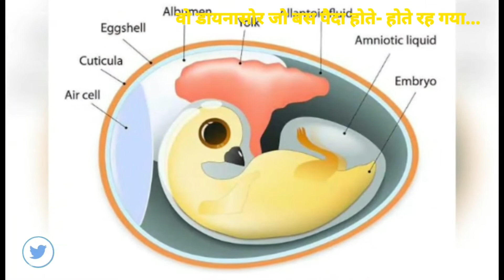Baby Yingliang | वो डायनासोर जो बस पैदा होते-होते रह गया...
Perfectly Intact Baby Dinosaur Embryo Found In China, It's 72 Million-Years-Old
डायनासोर के बारे में जानने के लिए हर किसी में उत्सुकता बनी रहती है. एक समय में दुनिया के सबसे बड़े जीवों में से एक डायनासोर के बारे में संभव है कि आने वाले समय में मानव-जाति को और अधिक जानकारी मिल सके.
फिलहाल वैज्ञानिकों को डायनासोर का एक ऐसा अंडा मिला है, जिसमे भ्रूण पूरी तरह से विकसित हो चुका था और यह अंडा फोड़कर बाहर निकलने की प्रक्रिया में था. यह ठीक वैसा ही है जैसा मुर्गी के अंडे को फोड़कर चूज़े बाहर निकलते हैं.
शोधकर्ताओं का कहना है कि यह अंडा हो सकता है कि भूस्खलन के दौरान ज़मीन में दब गया हो और इसी वजह से सुरक्षित बच गया हो...